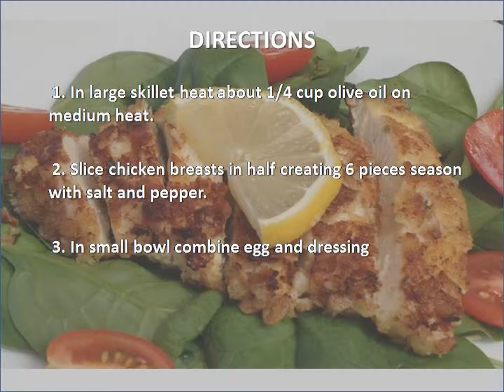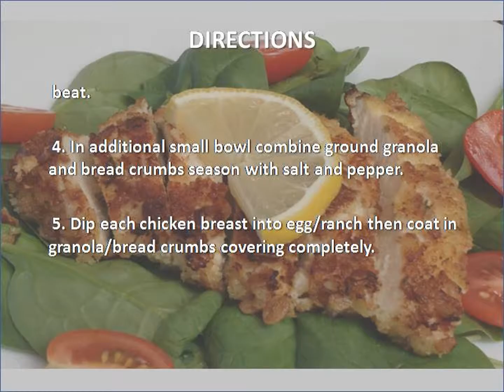Lemon Granola Chicken Salad recipe